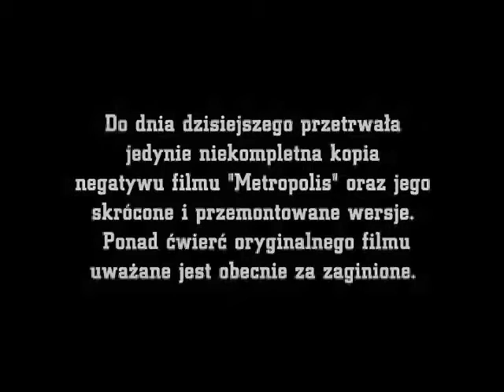EKRAN W MROKU - PRZEGLĄD FILMÓW EKSPRESJONISTÓW NIEMIECKICH Z MUZYKĄ NA ŻYWO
PRZEGLĄD FILMÓW EKSPRESJONISTÓW NIEMIECKICH Z MUZYKĄ NA ŻYWO
14-16 maja 2010 r., Warszawa, Kino ŚWIT

Celem imprezy jest prezentacja najbardziej reprezentatywnych obrazów ekspresjonizmu niemieckiego z naciskiem na ukazanie ich uniwersalnego znaczenia w światowej kinematografii. Wartość artystyczna prezentowanych obrazów wzbogacona zostanie ponadto o wymiar edukacyjny w postaci prelekcji, panelu dyskusyjnego oraz spotkań z krytykami
i twórcami muzyki filmowej. Kompozytorem i wykonawcą muzyki do filmów prezentowanych podczas przeglądu jest Marcin Pukaluk - muzyk multiinstrumentalista (fortepian, organy, syntezator, akordeon, cymbały, instrumenty perkusyjne). W jego podejściu do muzyki uderza prostota środków, przejrzystość formy, oraz radykalna selekcja dźwięków. Cechy te wpisują go w powstały w latach 60tych nurt minimal music. Artysta nie kryje zresztą źródeł swoich inspiracji, podając nazwiska takich kompozytorów jak: Steve Reich, Philip Glass, Henryk Mikołaj Górecki czy Wojciech Kilar. Jego kompozycje łączą w sobie głęboką fascynację przestrzenią, wyrażającą się w dbałości o warstwę brzmieniową utworów, umiejętne operowanie nastrojem oraz wyczucie filmowego dramatyzmu.

PROGRAM
14 MAJA (PIĄTEK)
GODZ. 19:00 - MUZYKA W FILMIE DOKUMENTALNYM
Spotkanie z Adamem Kulikiem, dokumentalistą, pisarzem i dziennikarzem TVP Lublin.

GODZ. 20:00  GABINET DOKTORA CALIGARI
Reżyseria: Robert Wiene
Muzyka: Marcin Pukaluk  fortepian
Prelekcja przed filmem: Mikołaj Wojciechowski

15 MAJA (SOBOTA)
GODZ. 19.00  ŚWIATŁA, CIENIE I DŹWIĘKI W PRZESTRZENI EKSPRESJONIZMU
Panel dyskusyjny z udziałem krytyków filmowych, muzykologów oraz zaproszonych gości.

GODZ. 20.00  METROPOLIS
Reżyseria: Fritz Lang
Muzyka: Marcin Pukaluk  instrumenty klawiszowe

16 MAJA (NIEDZIELA)
GODZ. 19.00 - MUZYKA W FILMIE FABULARNYM
Spotkanie z Maciejem Zielińskim, kompozytorem muzyki filmowej.

GODZ. 20.00  NOSFERATU SYMFONIA GROZY
Reżyseria: Friedrich Wilhelm Murnau
Muzyka: Marcin Pukaluk  akordeon, cymbały